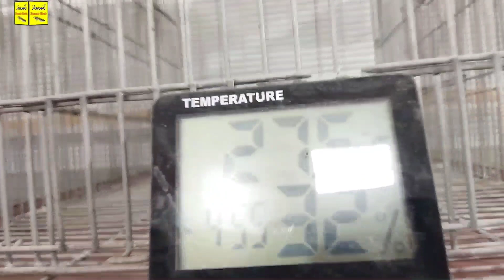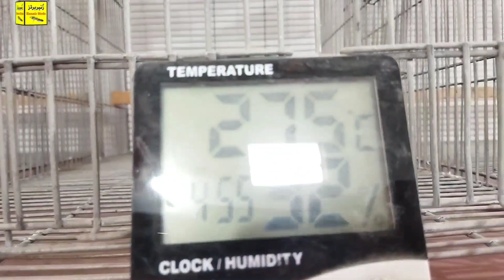💯 Secret lovebirds breeder setup|سات انڈے سات بچوں کا راز|zunair birds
Zunair Birds supplements|Calcium block|zunair birds
Muhammad  Parvaz Khurramabad
💯 breeding lovebirds setup|انڈے ہی انڈے بچے ہی بچے|zunair birds

Zunair Birds setup latest update
Hogromo Birds setup

lalukhet birds market latest update 2023
the fun fin mishkat khan
calcium block
breeding formula
💯 lovebirds breeder setup|سات انڈے سات بچوں کا راز|zunair birds

Zunair Birds
zunair birds